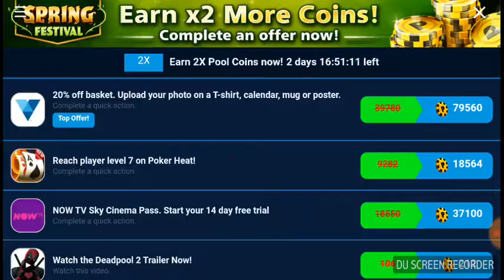Road to 10k or over part 1